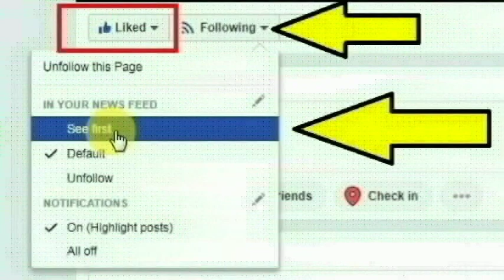கொடைக்கானல் இந்திரா நகரைச் சேர்ந்த கொத்தனார் ஜீவா செய்ததை பாருங்க | Kodaikanal | Thoothupura